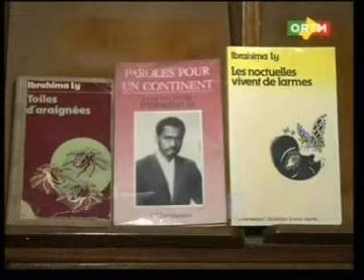Biographie du nouveau premier ministre Oumar Tatam Ly.